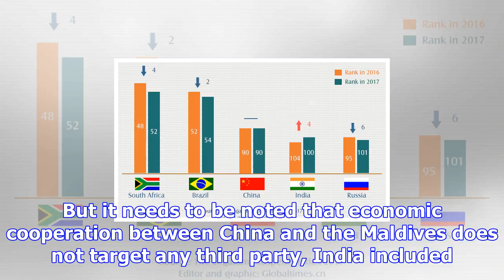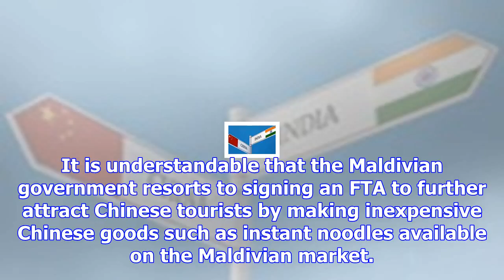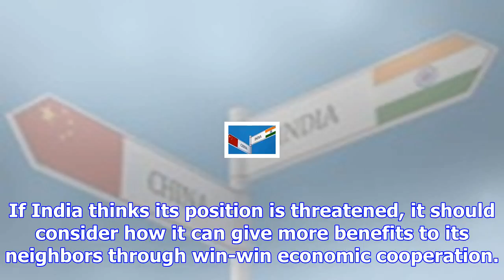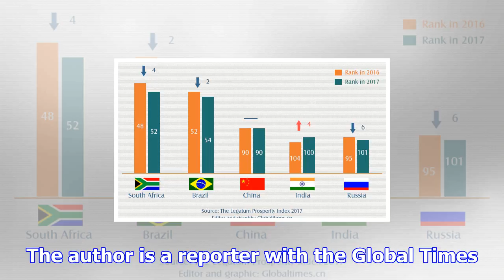India shouldn’t be overly nervous about china-maldives free trade agreement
The free trade agreement (FTA) that the Maldives signed last week with China has attracted a lot of ...